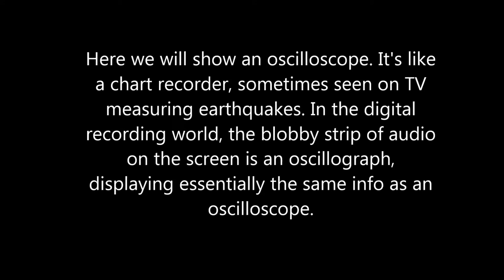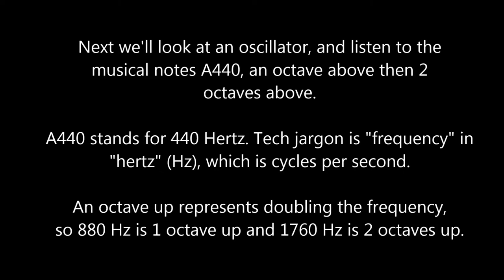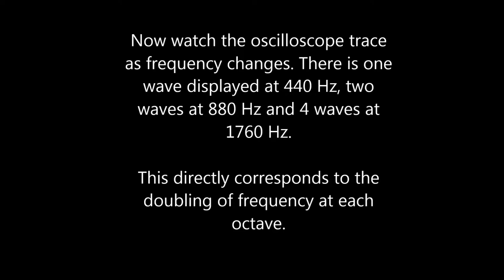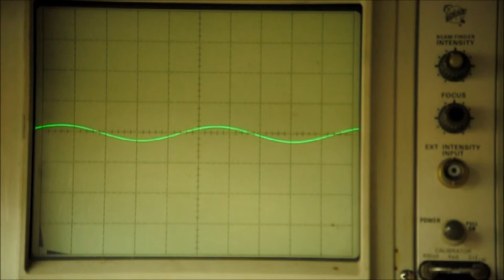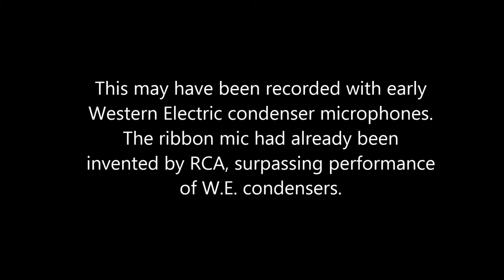Frequency, Amplitude and Wave Shape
A technical demonstration of Frequency,  Amplitude and Wave Shape for audio-minded folks using a tone generator and oscilloscope. This covers the basics before tests like distortion can be understood.